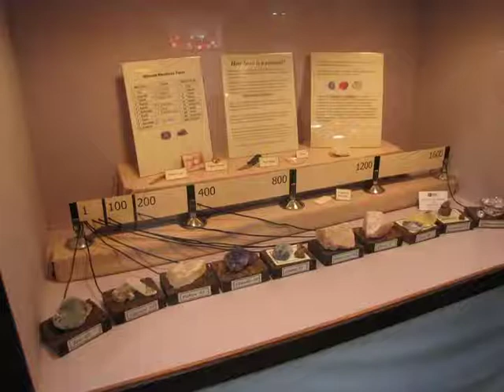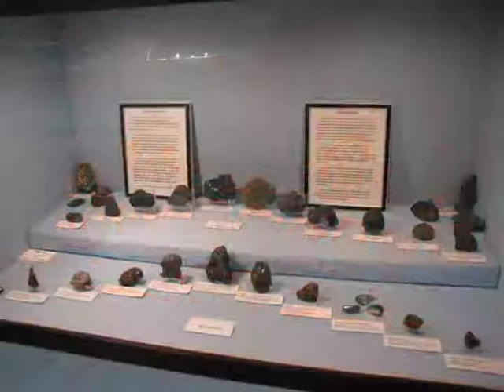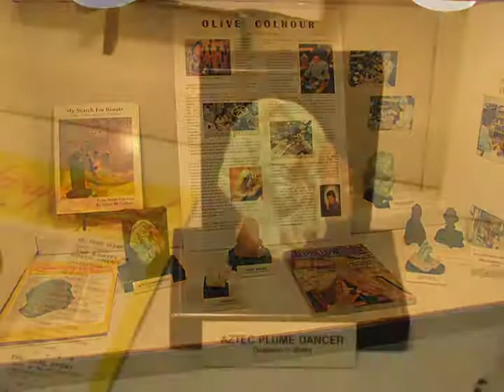2015 Rock Roller 56th Annual Gem, Jewelry and Mineral Show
Spokane, WA
March 27-29